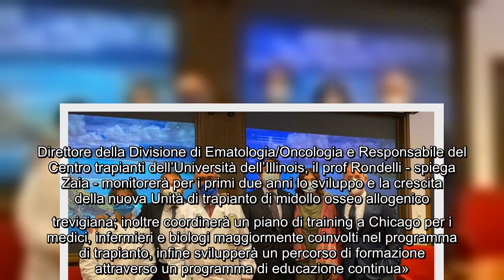Sanità, all'ospedale Ca' Foncello il nuovo centro trapianti di midollo osseo